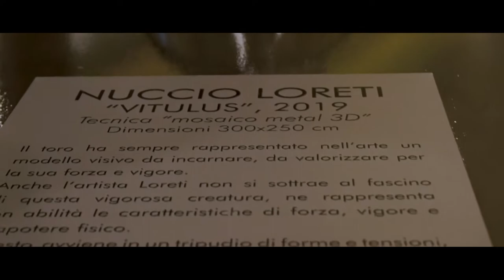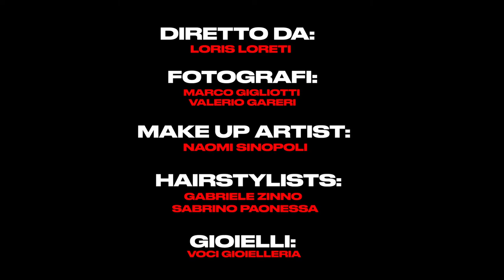Vitulus al Parco Le Fontane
Un ritorno in grande stile per “VITULUS”, l'opera realizzata dall'artista catanzarese Nuccio Loreti che ritornerà a splendere, dopo oltre un anno di chiusura al pubblico presso la Galleria del @Parco Commerciale Le Fontane
L'esposizione vuole essere un segno di buon auspicio e rinascita per l'intera cittadinanza catanzarese capace di risollevarsi anche nei momenti di difficoltà.
Il nostro augurio è che presto che Vitulus possa varcare le frontiere italiane per intraprendere il viaggio che merita.
Videomaker: Loris loreti
Ph: Valerio Gareri e Marco Gigliotti
Make up artist: Naomi Sinopoli
Hair stylists: Gabriele Zinno e Sabrina Paonessa
Gioielli: Voci Gioielleria
in collaborazione con Miss Dea dello Jonio-  Presidente Conny Severini